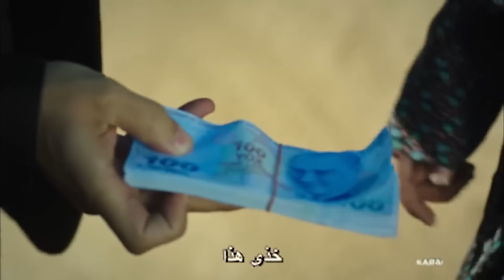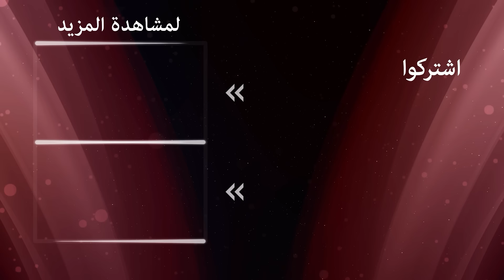الوردة السوداء الحلقة 252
الوردة السوداء الحلقة 253👈

الآن انقلب قصر شامفيردي بالكامل رأسًا على عقب وغرق في صمت عظيم. ملاك، التي لا تقبل المصير المنوط بها، تختار الموت بطريقة حازمة للغاية. عند رؤية ابنتها معلقة من نهاية الحبل، تنسحق الأم قادرية تحت وطأة آلام ابنتها والسر الذي كانت تحمله طوال هذه السنوات. أمينة غير قادرة على مسامحة قادرية، فتغادر القصر مع عاصم.

الممثلون:
أجاي أوسلو
أزجي أساراغلو
هلال التينبيلك
مسعود أكوستا
أوجون كابتانافوغلو
هوليا دواير
شريف سيزر
ميريت يازيتشيا أوغلو
سويدا إرمين
إيشا أيشين توران
إيليدا تشويك
طحين الكاش
جون أتاك
تورهان سلجوق يرليكايا
بيرك جونكوت
كارابولوت الأصلي
الصودا أرجينجي
أشيليا دايموند
فيزان سويسال
دينيس دورمان
أوزجان دنيز